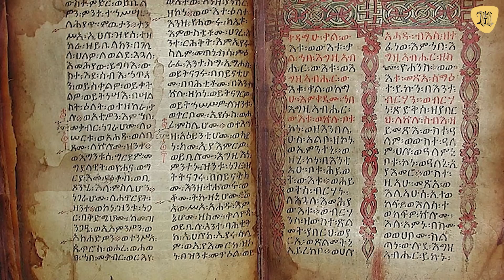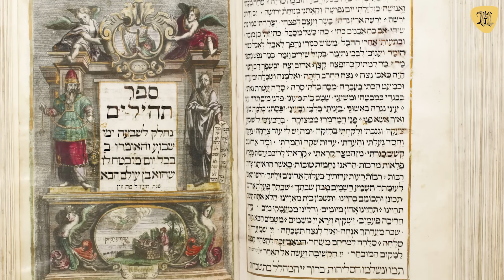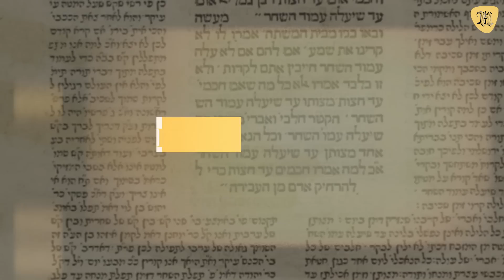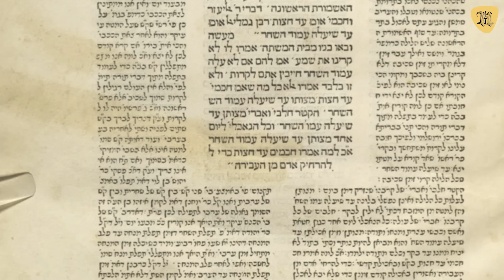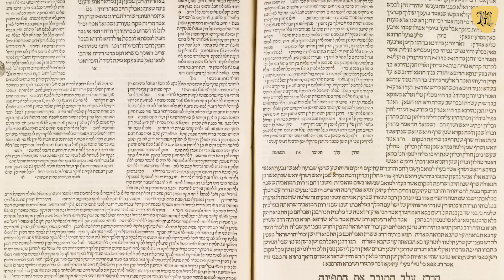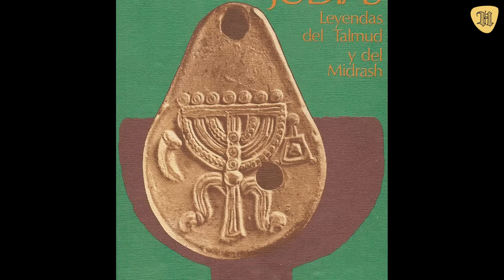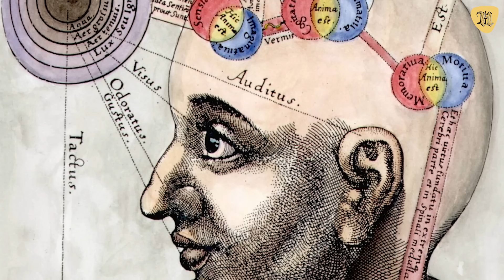LEVIATÁN: el monstruo más terrorífico de la Biblia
31 cosas escalofriantes y curiosidades del LEVIATÁN el MONSTRUO BÍBLICO.

En su influyente tratado político Leviatán, el filósofo inglés Thomas Hobbes lo utiliza como metáfora del poder absoluto y en la famosa novela Moby Dick, el monstruo bíblico planea como la encarnación simbólica de la célebre ballena.

Vamos a dedicar este video al fascinante y perturbador Leviatán, a su consideración en las diferentes tradiciones religiosas y a su influencia, más allá de las religiones, hasta la actualidad.